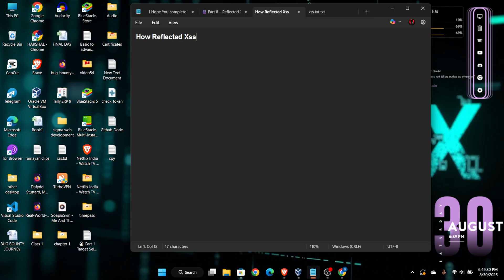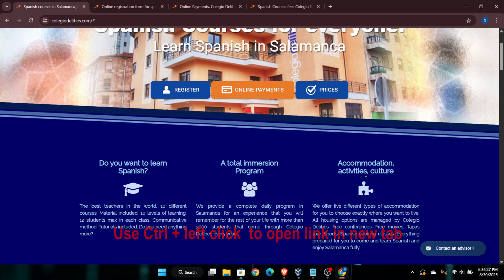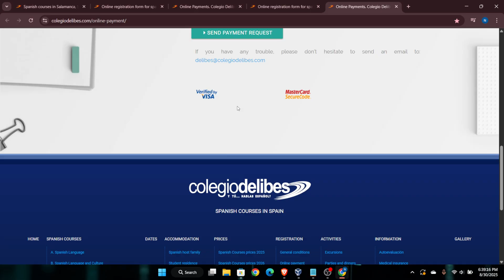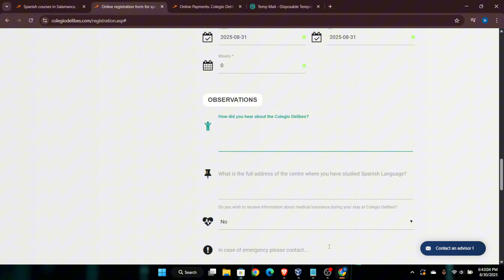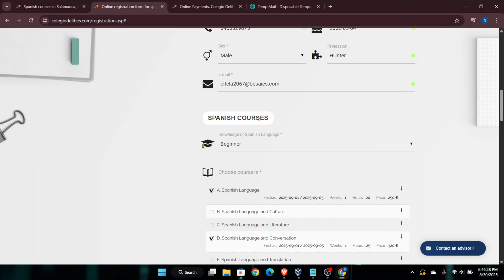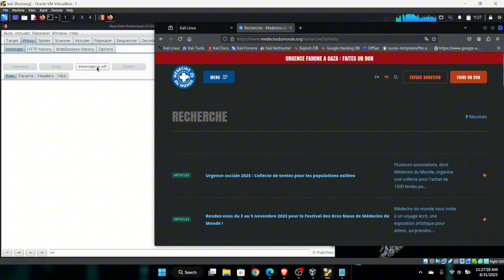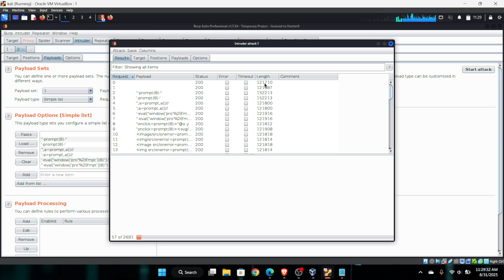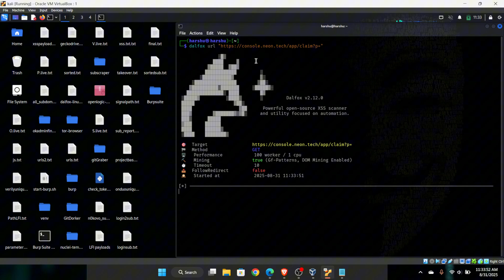🔍 Bug Bounty Part 8 🎯 | XSS Hunting (Reflected, XSS) 🔧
🚨 In this video (Part 8 of our Bug Bounty Series), we dive deep into Reflected XSS (Cross-Site Scripting) – one of the most common and high-impact web vulnerabilities.

✨ What you’ll learn in this video:

🔍 What is Reflected XSS?

⚡ How to find vulnerable parameters & endpoints

🛠️ Steps to exploit Reflected XSS with payloads

🧑‍💻 Practical examples + real bug bounty hunting approach

✅ Tips to bypass filters and increase success chances
🛠️ Steps Covered in This Video:

1️⃣ Find user input fields (search bar, GET/POST parameters).
2️⃣ Inject basic test payloads to check reflection.
3️⃣ If reflected, move to payload execution
4️⃣ Use encoded & filtered payloads to bypass security
5️⃣ Confirm impact → screenshot → document → report for bounty.

🎯 Why Reflected XSS Matters?

Used in phishing & redirection attacks

Steals cookies or tokens if combined with other flaws

High chance of being in bug bounty reports

Easy to miss → great opportunity for hunters